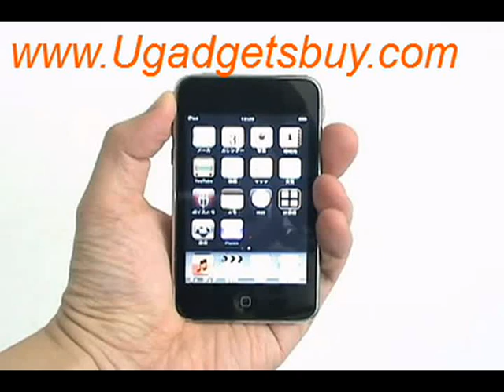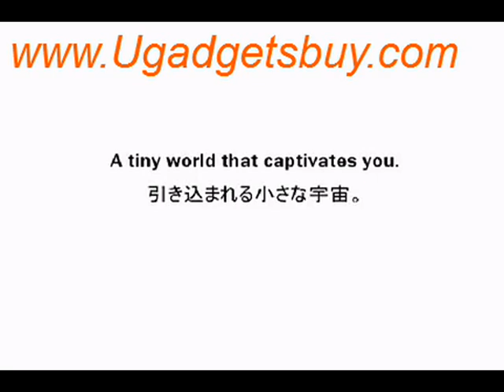I3DG let iPhoneiPad 3D up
We have many unique gadgets in stock in the China and Hong Kong. Our fantastic range of gadgets can be found on our

We buy directly from the factories so we can offer you the best possible prices.

If there is anything in particular or specific you would like us to supply you then please let us know and we will try our best to supply you.